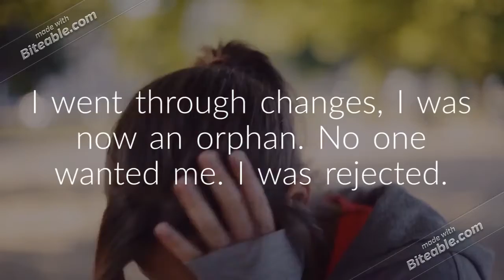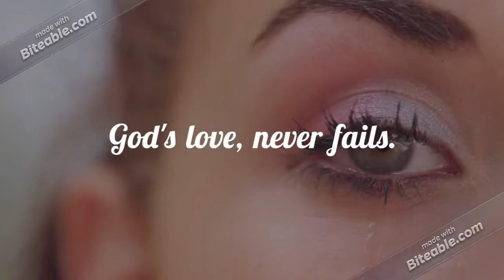Love Never Fails